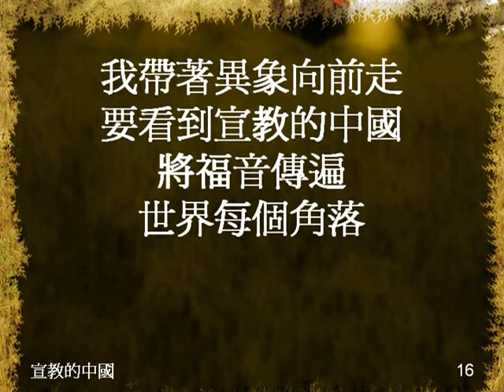宣教的中國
宣教的中國 (我心旋律)